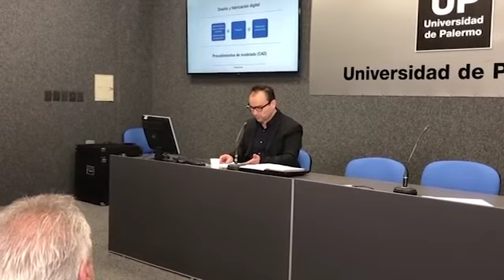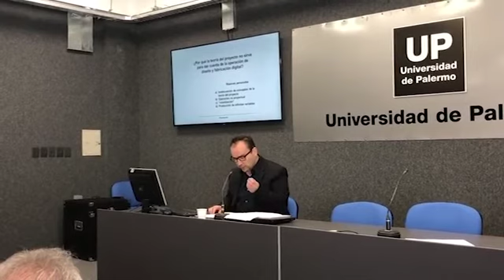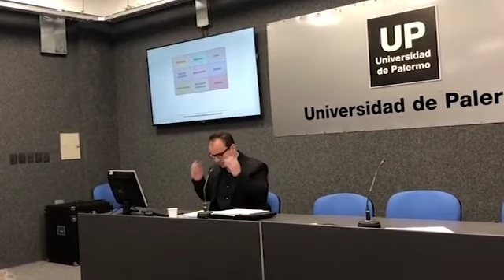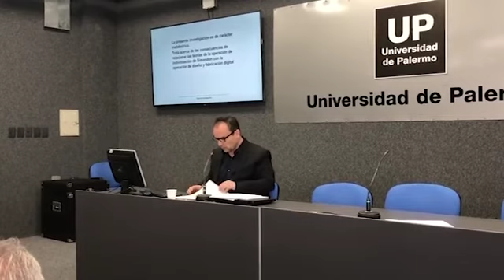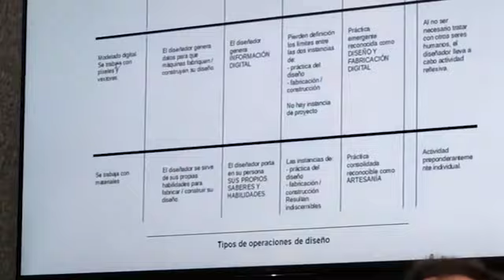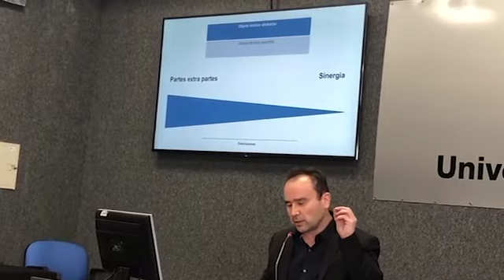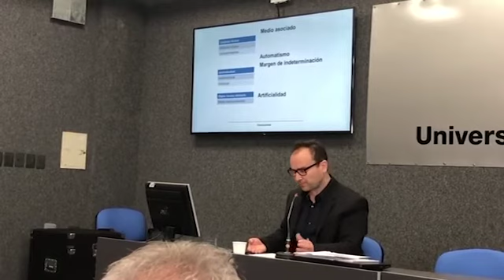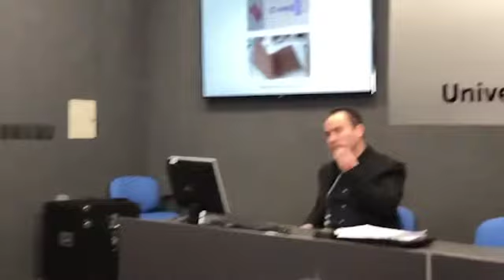DEFENSA TESIS_FLAVIO BEVILACQUA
FLAVIO BEVILACQUA